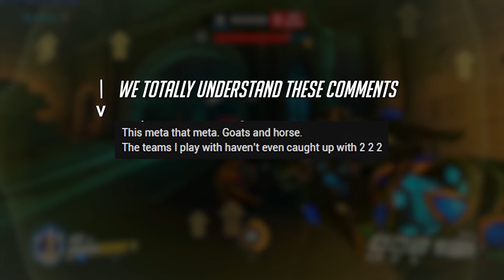Overwatch | "Meta Doesn't Matter"- Why It's Still Important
We talk a lot about the "meta". But what does that actually mean and why do we make meta videos when ranked is so different? Mysca tries to make sense of this whole "Overwatch"-thing.